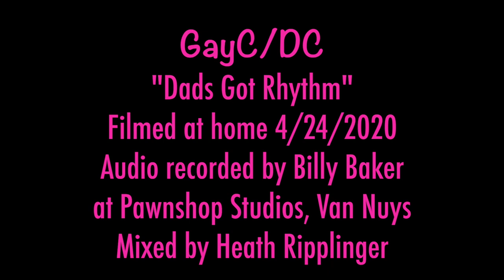"Dads Got Rhythm" - GayC/DC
GayC/DC's 'stay-at-home' coronavirus video for "Dads Got Rhythm"
All video footage recorded ourselves on our phones, Los Angeles 4/24/2020
Audio recorded by Billy Baker at Pawnshop Studios; mixed by Heath Ripplinger at Ripshore Studios.

LYRICS
I've been around the world and seen a million girls
Ain't one of them got what my daddy's got
He steals the spotlight
Knocks me off my feet
He's enough to start a landslide
Just a walkin' down the street
Wearing Levi’s so tight and looking dynamite
About to blow me off
There's no doubt about it can't live without it
My dad’s got rhythm
He's got the backdoor rhythm
He's like a lethal brand, too much for any man
He gives me first degree, he really satisfies me
Loves me till my anus is aching and sore
He's enough to stop a freight train
Or start the Third World War
You know I'm losin' sleep
He’s got it in me so deep
And my pussy needs cock (well, yes it does)
He's got the backseat rhythm
You know, it might be a sin
But when he sticks it in
And shoots his liquid love